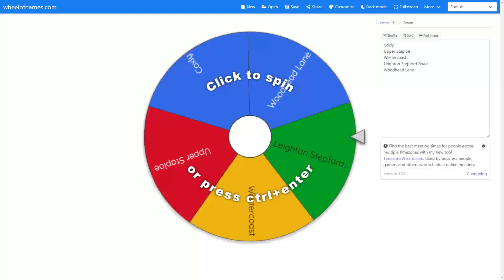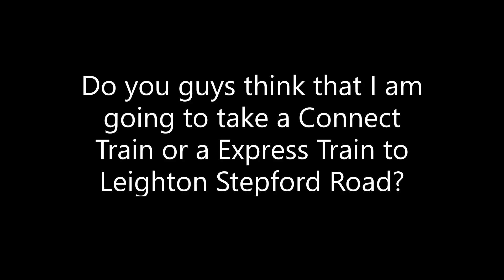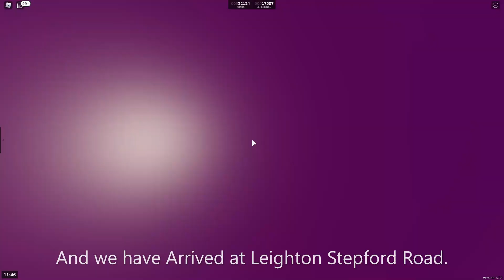(Roblox) SCR 1.7.3 Passenger Ride (Stepford Central to Leighton Stepford Road)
Welcome to Stepford County Railway 1.7.3 Video, This Video is about Riding the Trains as a Passenger from Stepford Central to Leighton Stepford Road on Waterline and Stepford Express Train, Enjoy the Video!

Train type:

Onboard as Passenger:
Class 221 (Voyager) (Stepford Express)

Route:

R081 (Stepford Express) (Super-Fast):
Stepford Central (Terminus)
Leighton Stepford Road

TIMESTAMPS:
0:00 - Results
0:24 - Stepford Central Station
2:25 - Stepford Central to Leighton Stepford Road (Express)
4:20 - Leighton Stepford Road Station